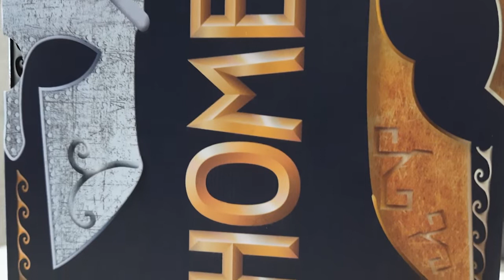Box Homero - Íliada | A Odisseia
Homero foi um poeta da Grécia Antiga que consagrou a literatura épica com seus poemas "Ilíada" e "A Odisseia", que narram aventuras de heróis da Guerra de Troia.
Ambos os livros possuem texto de quarta capa escrito pelo professor e filósofo Clóvis de Barros Filho.